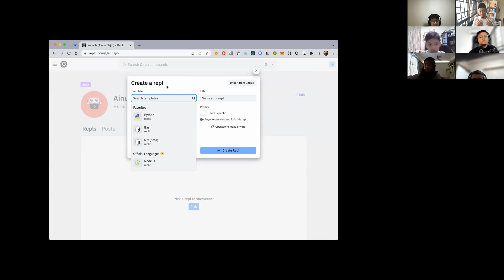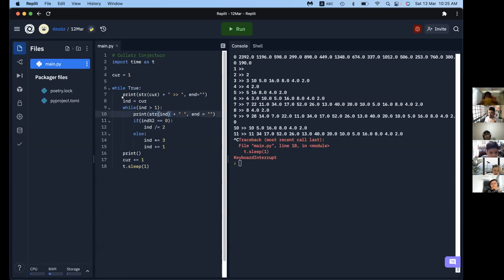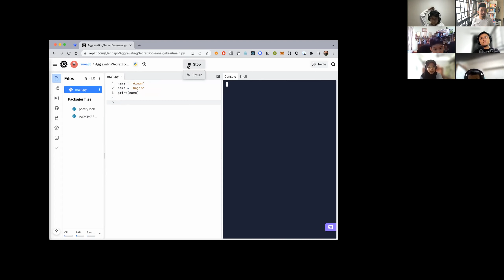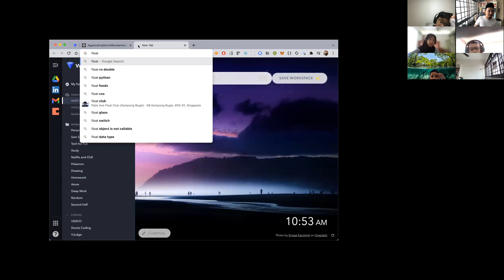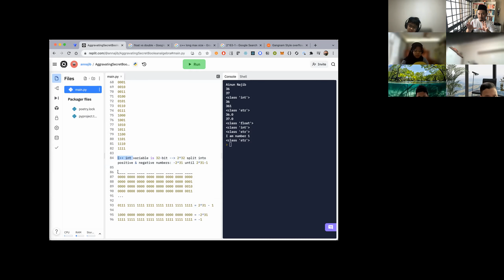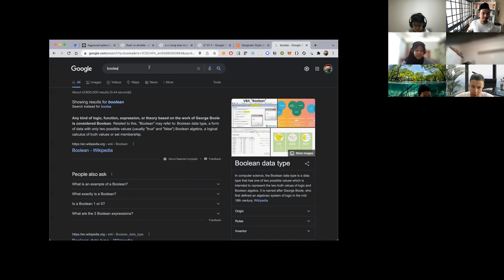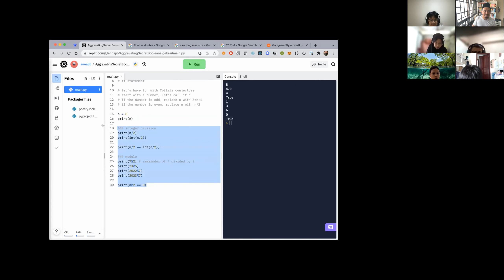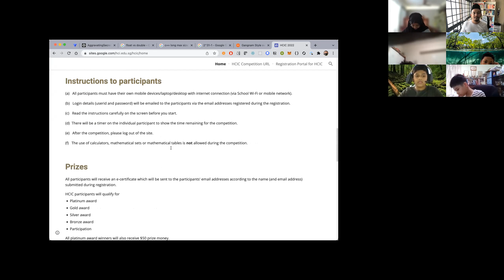Learn Python from beginning with Irsyad Zuhri Primary 6 students - Lesson 01